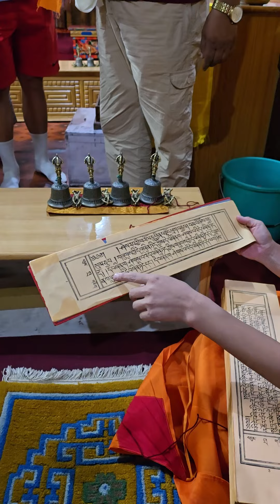Návštěva ženského kláštera - dobrovolnictví ve Spiti 2024